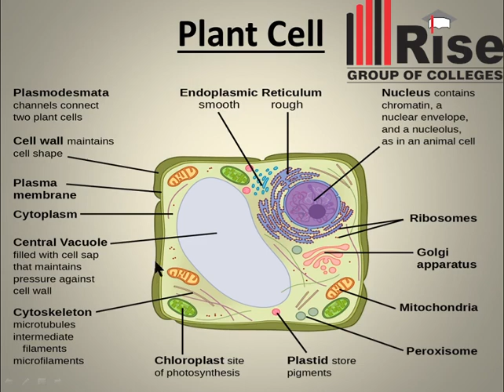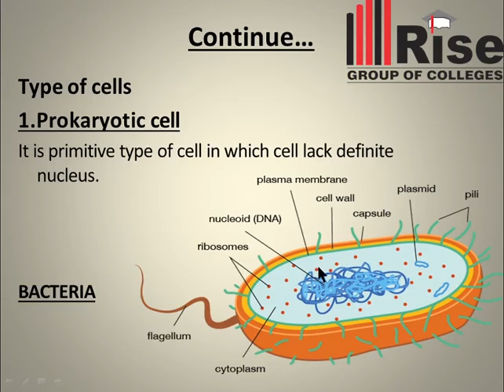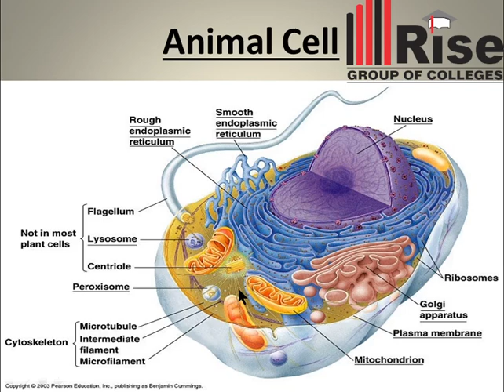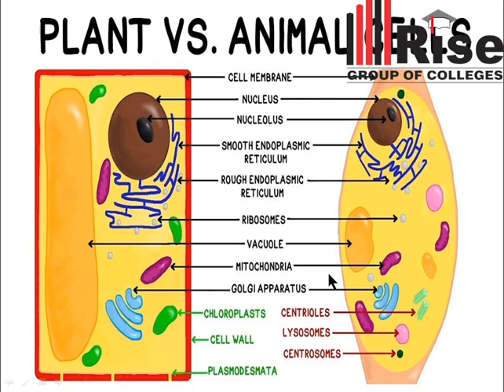Biology Lecture #3|Rise College Multan